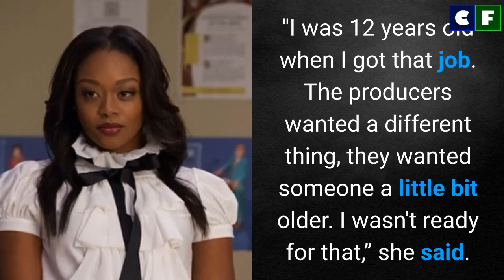Why did Jazz Raycole Get REPLACE on My Wife and Kids?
What happened to Jazz Raycole in 'My Wife and Kids'? Why did she leave the sitcom after the 1st season? Find out the reason in the video. Also, learn where she is now and what she is doing. The answer may surprise you.

Source: Instagram/Facebook